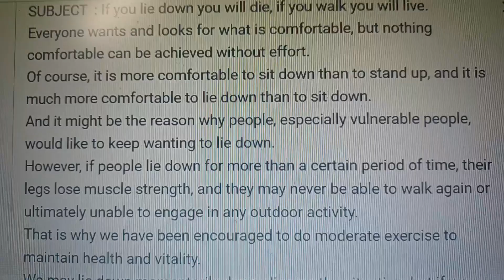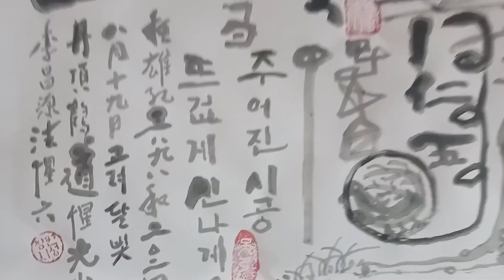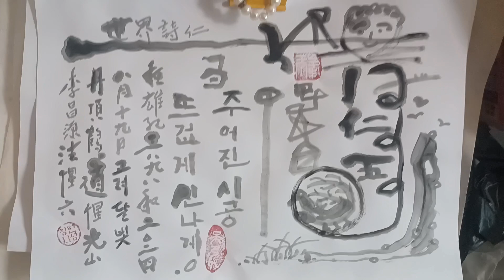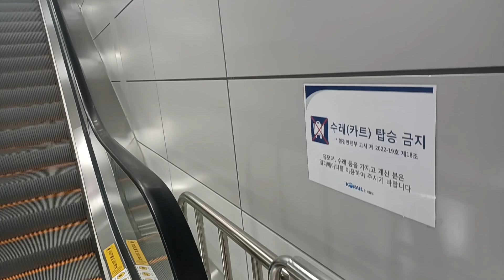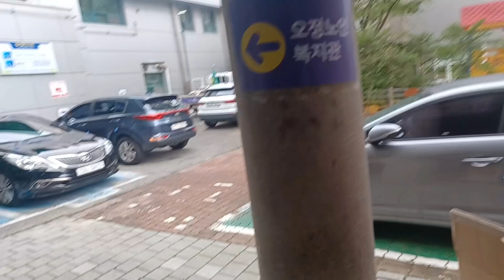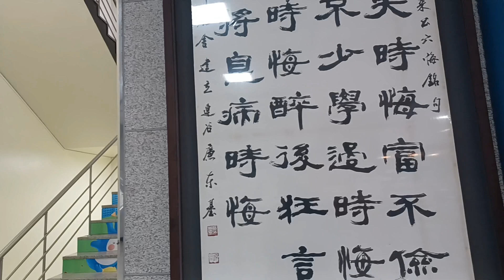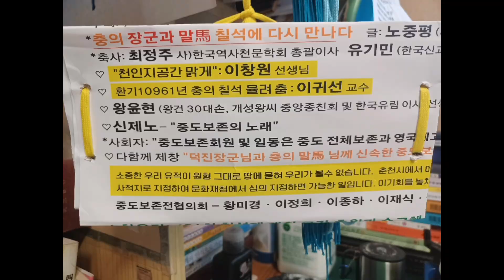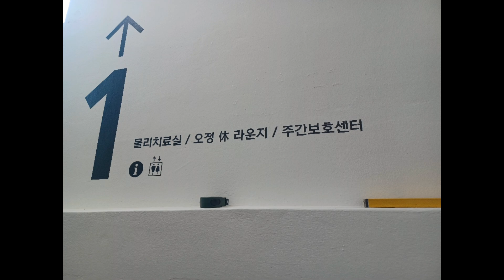0822. 목요빛 대봉정 배롱나무 명심보감 寇萊公 6회명